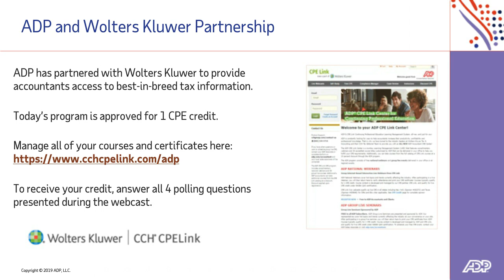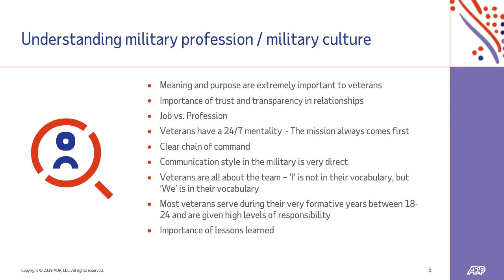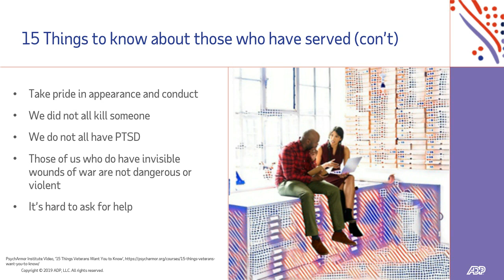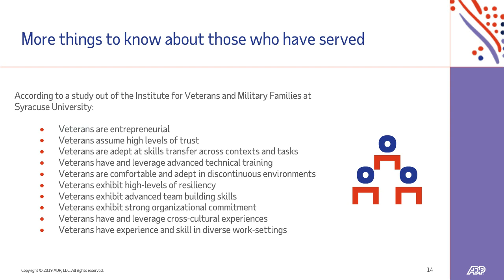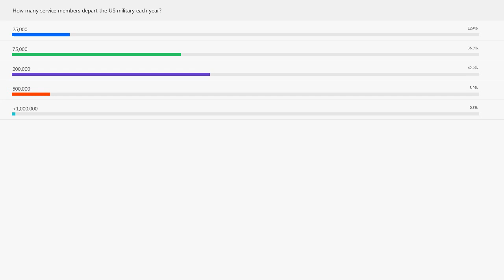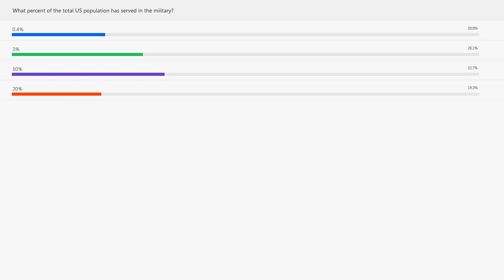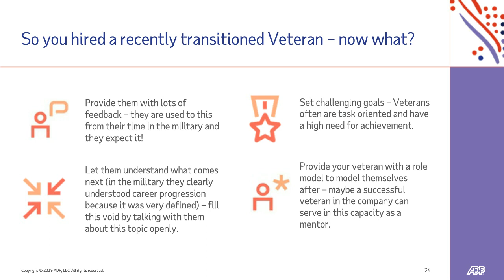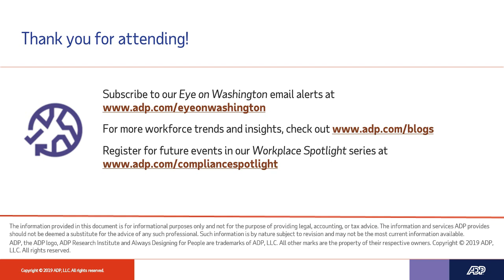Workplace Spotlight: Veterans in the Workplace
Watch this installment in Workplace Spotlight webcast series and get insights on how HR professionals can help newly transitioned military veterans.